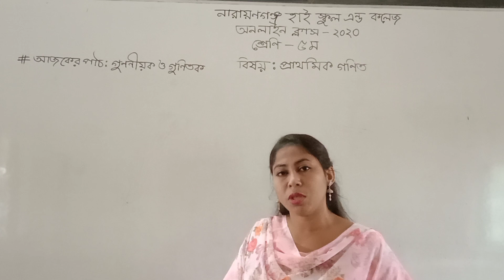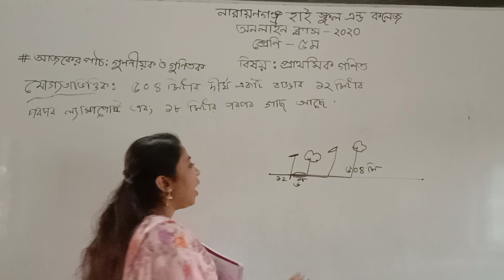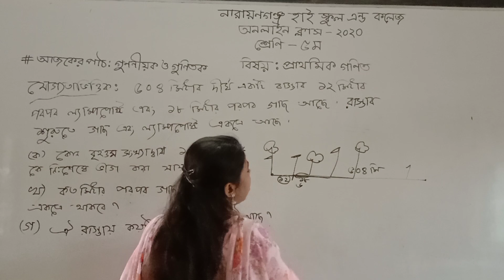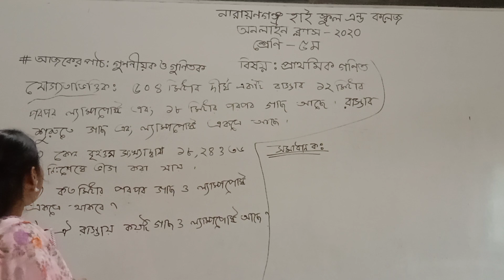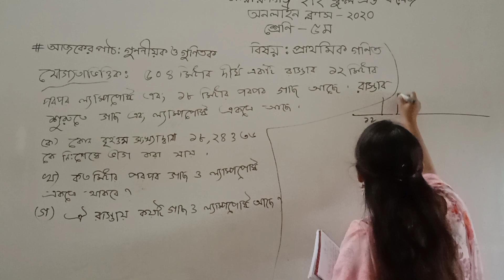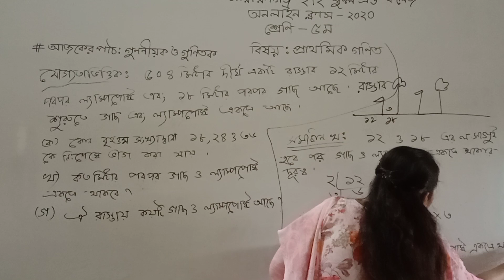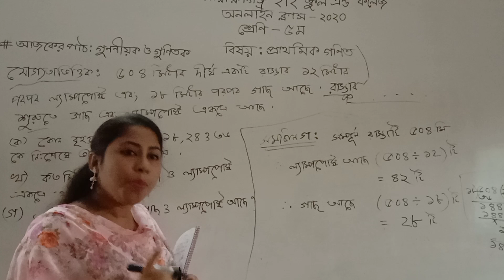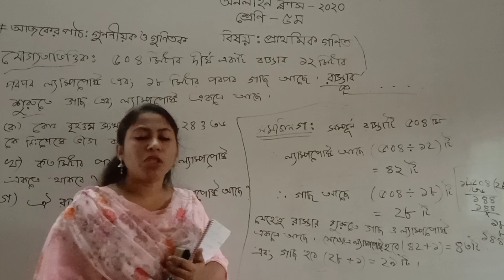৫ম শ্রেণি,প্রাথমিক গণিত।গুননীয়ক ও গুণিতক।শিক্ষক -নুরুননেছা।